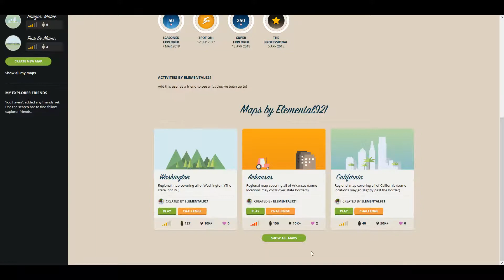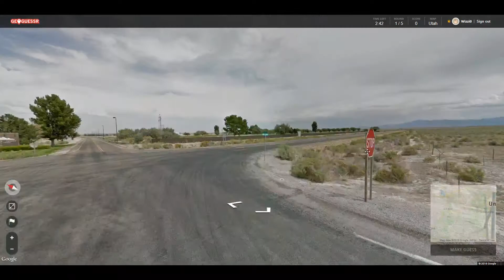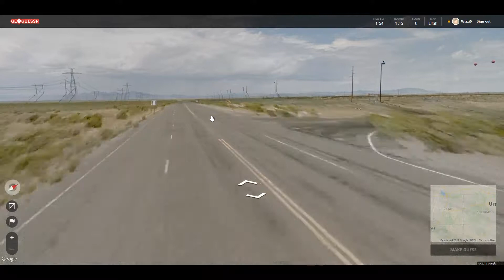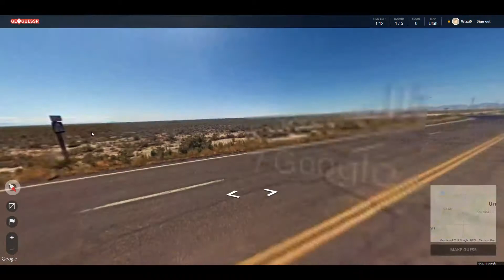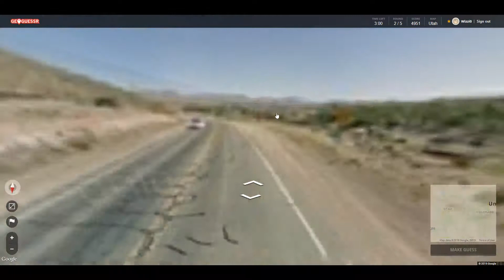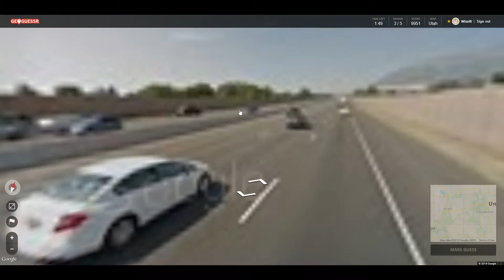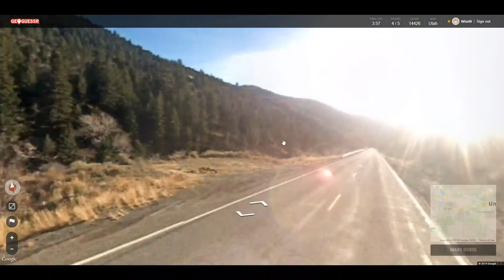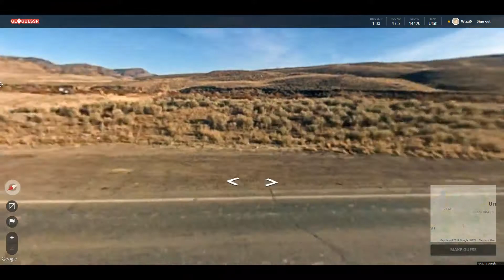GeoGuessr States 44 - Utah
Welcome to the forty-fourth episode of GeoGuessr States.  In this series we will be visiting different states each week and try to guess the different locations within that state.

This weeks state is Utah.  Did you know?  Rainbow Bridge is the world's largest natural bridge.  The bridge rises 290 feet above the floor of Bridge Canyon and is 270 feet long.